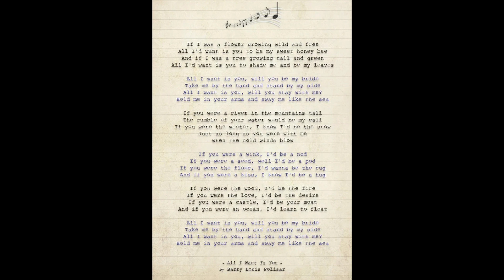Barry Louis Polisar - All I Want Is You (Wall Art Lyrics HQ)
Origins - USA

Genre - Folk